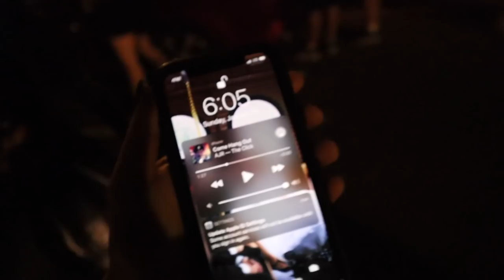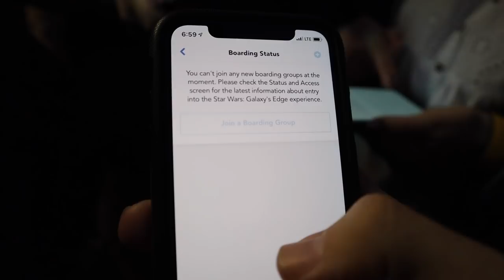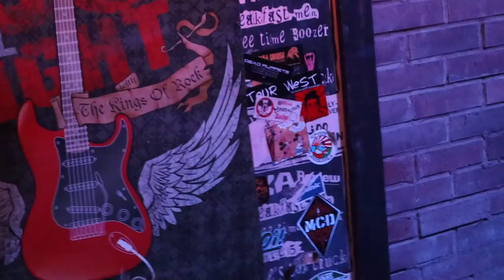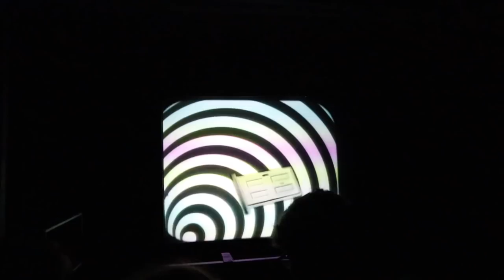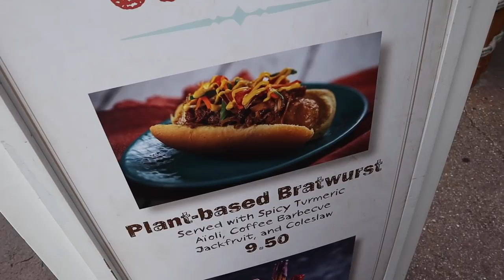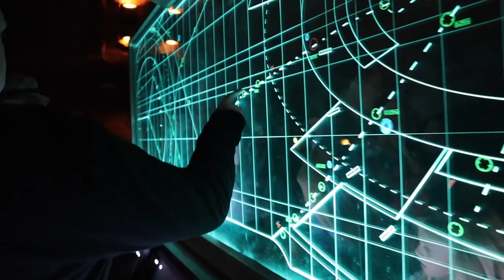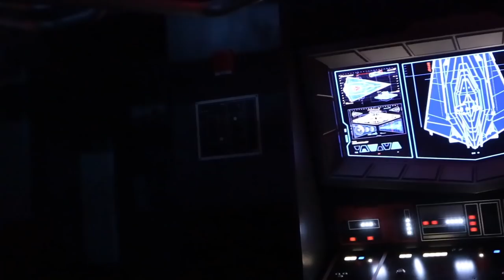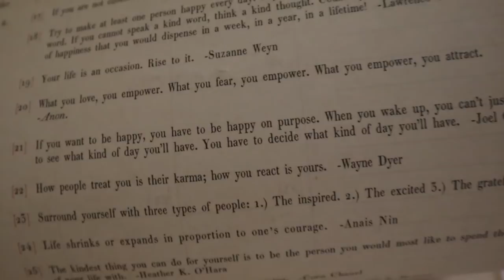Rise of the Resistance WITH Spoilers! | Hollywood Studios & EPCOT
It's a Hollywood Studios rope drop kind of day. Tyler has yet to go on Rise of the Resistance so we join him at 6 AM to ride it! The rules have changed a bit since the last time we visited so that was cool to experience. At 7 AM our phones seriously struggle and we getting boarding group 99! That gives us plenty of time to enjoy the day at the parks. We go on Alien Swirling Saucer, Rock n' Rollercoaster, AND Tower of Terror before heading to the skyliner. Next stop? EPCOT! It's our first day of the Festival of the Arts and we are PUMPED. We spend some time in the DVC lounge and livestreaming with all of you. A quick lap around the World Showcase and it was back to Studios for our boarding group. In this video we include Rise of the Resistance spoilers so jump to 16:57 if you do no want to see them! Our minds are blown yet again by this incredible attraction. We spend the night at home just relaxing! Hurray for the long weekend!

Orlando, FL
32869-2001